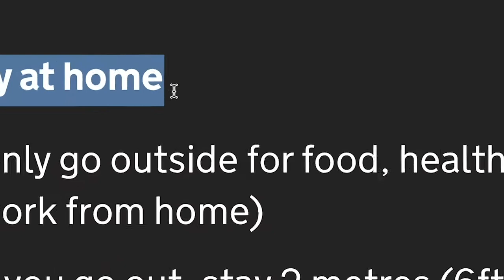A World Turn'd Upside Down - Newcastle University Student Film Fest 2020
Trailer for an online film festival curated by students at Newcastle University in July 2020. A World Turn'd Upside Down featured 25 individually produced final-year documentary films, created during the height of the global pandemic, by students on the BA Film Practices and BA Film & Media courses. Hosted and livestreamed across two evenings by Star & Shadow, the event also featured post-screening responses from Michael Pattison (Creative Director, Alchemy Film Festival) and a Zoom chat with filmmakers and Newcastle University teaching fellows.